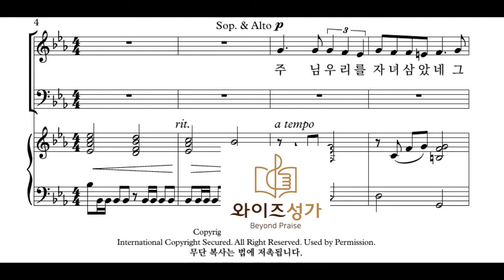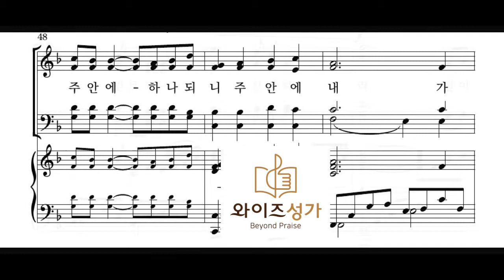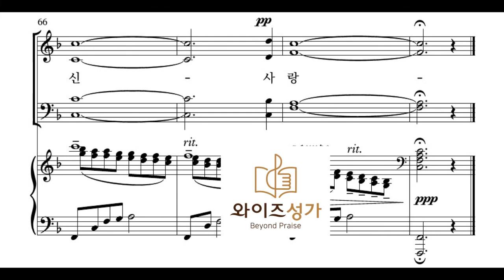찬양 10 날 위한 기도(와이즈성가2집)베이스